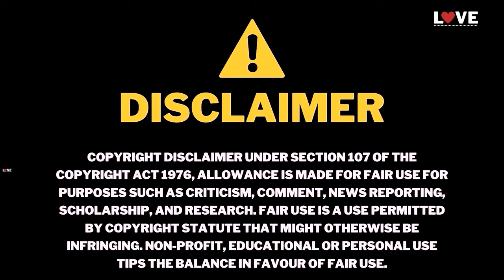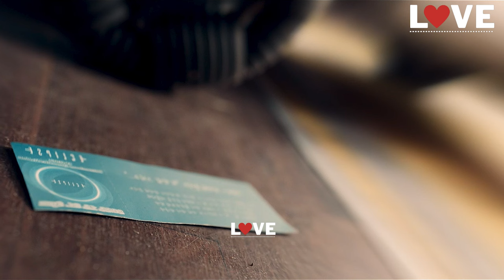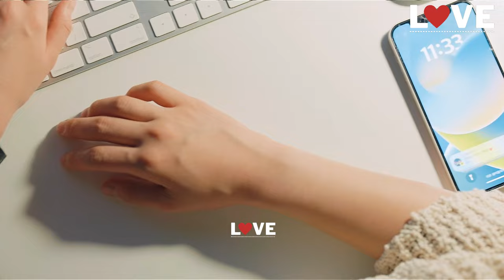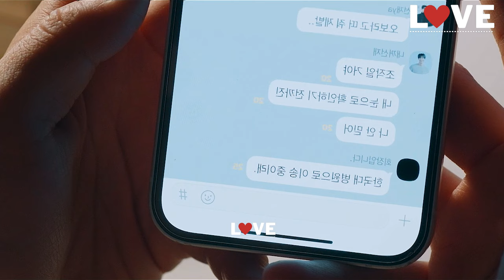💕PART-2 (हिन्दी में)🔥| K-pop Idol Madly in love with Special girl | Lovely Runner Explained In Hindi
Lovely Runner ❤️‍🔥/ Lovely Runner kdrama explained in hindi
K-pop Idol ❤ Fangirl Time Travel - Lovely Runner(2024) Korean drama Explain In Hindi/Urdu
Lovely Runner(2024) Korean Drama Season 1 Episode 1 Explained In Hindi | Time Travel Drama
Lovely Runner💕Episode 1 explanation in hindi || lovely runner 2024 time travel romantic#kdrama

lovely runner ep 1 explained in hindi

Starring : Kim Hye Yoon, Byeon Woo Seok, Lee Seung Hyub, Song Geon Hee
Developed by : CJ ENM Studios
Based on : The Best of Tomorrow(Webcomic) by Kim Bbang
Directed by : Kim Tae Yeong, Yoon Jong Ho, Boo Sung Chul
Screenwriter : Lee Shi Eun
Distributed by : tvN & TVING & VIU & VIKI
Production Company : Bon Factory

I will immediately remove the song.